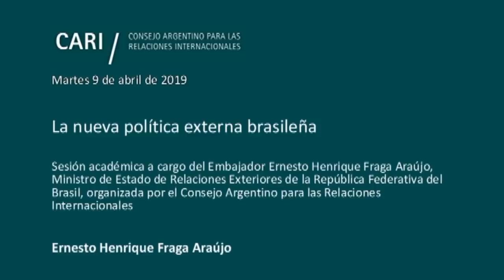Conferência "A nova política externa brasileira" - Ernesto Araújo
Conferência do ministro Ernesto Araújo sobre “A nova política externa brasileira” aos membros do Consejo Argentino para las Relaciones Internacionales (CARI)
Buenos Aires,  9 de abril de 2019